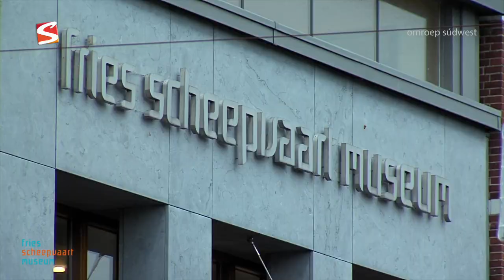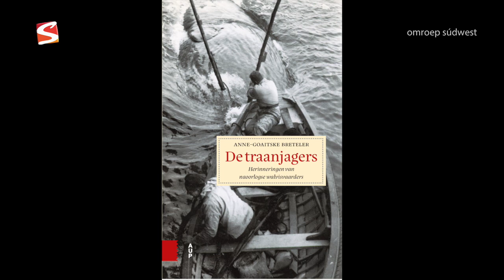SUDWEST CULTUUR Afl 3 WALVISVAARDERS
Peter heeft een bijzondere gast, de jongste gastcurator van het Fries Scheepvaartmuseum, Anne-Goaitske Breteler.